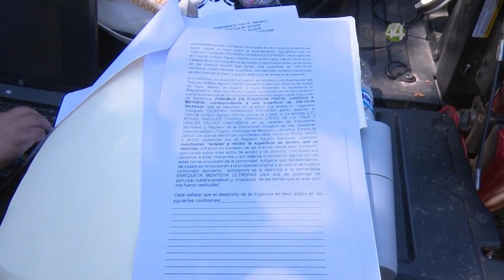Gobierno federal “desconoce” acuerdos con tierras invadidas a la etnia wixárika